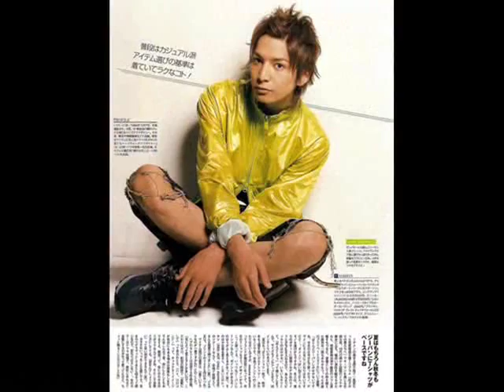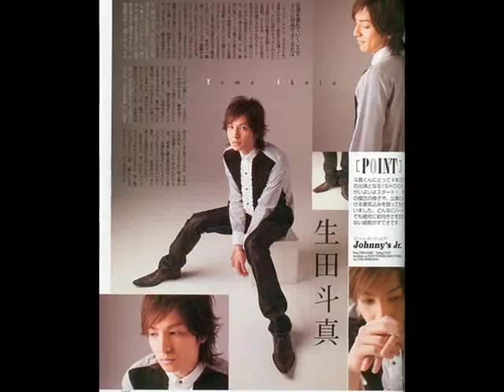IKUTA TOMA AND HORIKITA MAKI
IKUTA AND HORIKITA MAKI SONG BY WESTLIFE-MY LOVE...